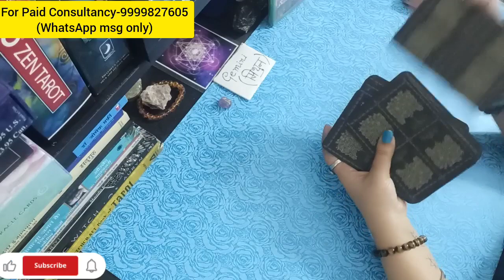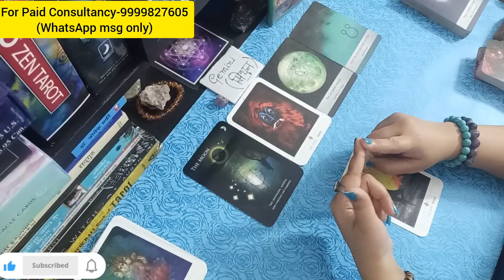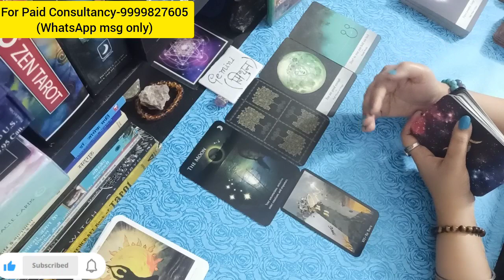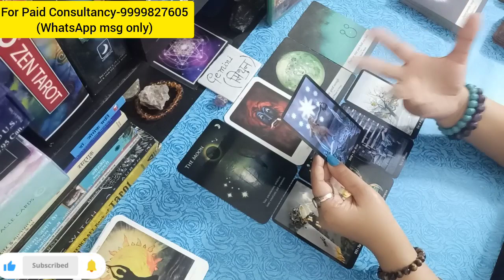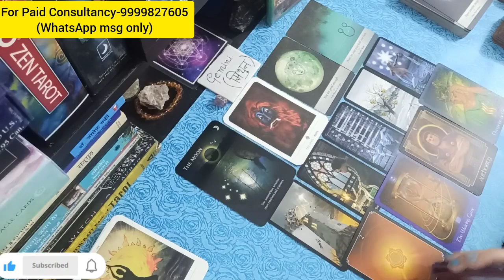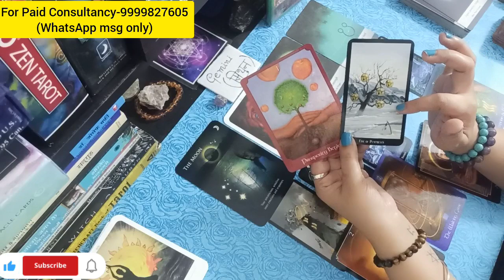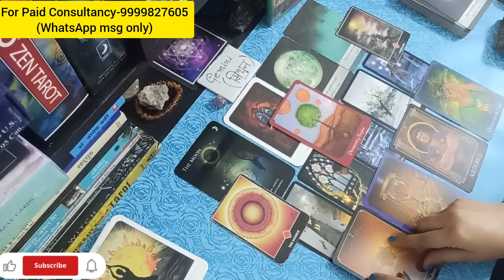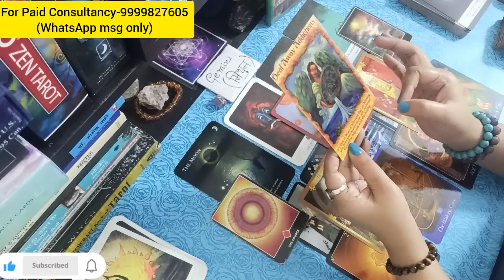⭐IS MONTH THODA SAWDHAN REHNA HAI APKO🍀🌺 GEMINI मिथुन राशि OCTOBER_MONTH 🌟 🕉️ Hindi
(SUN/MOON/RISING)

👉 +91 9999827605